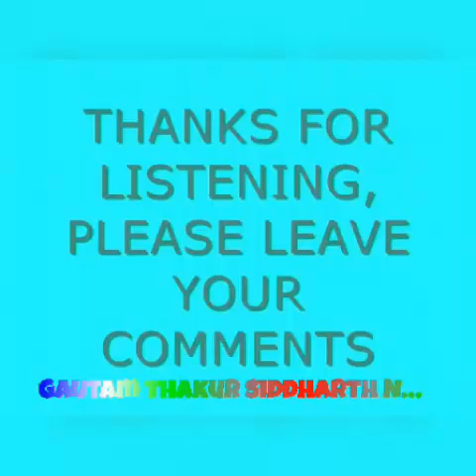Hind shayari video siddharth nagar chilhiya gautam thakur naudihwa